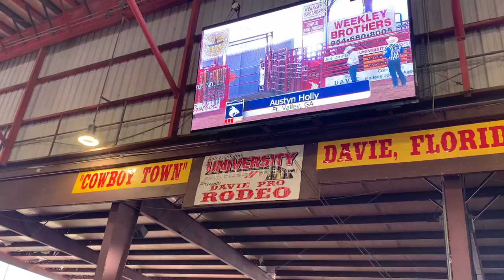Bozi Rand - 4th at Davie, FL WPRA Rodeo